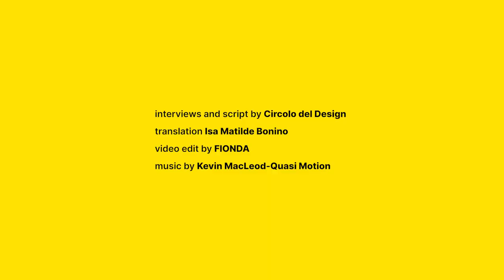"What's the future of interaction design?" — Matt Cottam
Il Circolo del Design si interroga sul futuro dell'interaction design chiedendo a dieci designer internazionali, dalla Francia a San Francisco, dalla Norvegia a Tokyo, di rispondere ad un'unica domanda: qual è il futuro dell'interaction design?

Dieci background diversi, differenti provenienze e generazioni portano inedite visioni e riflessioni sul tema.

Matt Cottam: Founder & Chief Design Officer at Tellart

traduzioni: Isa Matilde Bonino
video edit: Fionda